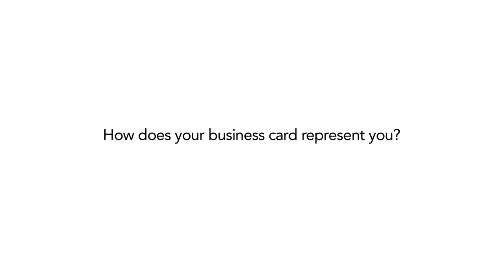What does your Business Card say about you?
No business person can do without a Printed Business Card to advertise their services to potential clients and Dischromatics offers a low-cost, short run solution for your requirements with colour printed business cards produced in short time! Our own in-house Graphic Design Department will help you with your design features and layouts if required. For something different try CDR Business cards which will really give you a marketing advantage.